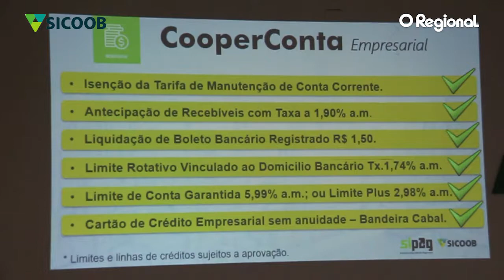Sicoob Médio-Oeste lança CooperConta Empresarial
Com o objetivo de proporcionar a possibilidade de os empreendedores diminuírem gastos e taxas, o Sicoob Médio Oeste realizou o lançamento da CooperConta Empresarial no auditório da Associação Comercial e Industrial de Assis Chateaubriand (Aciac), nesta segunda-feira (04),
O presidente do Conselho de Administração do Sicoob, Edson de Oliveira Pereira, explicou que o novo produto reúne algumas vantagens para o empresário associado.